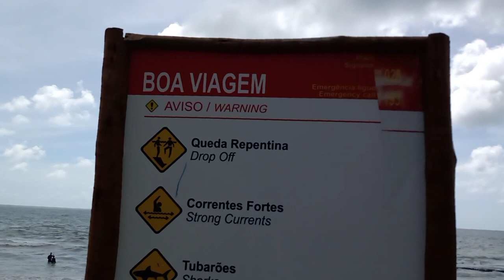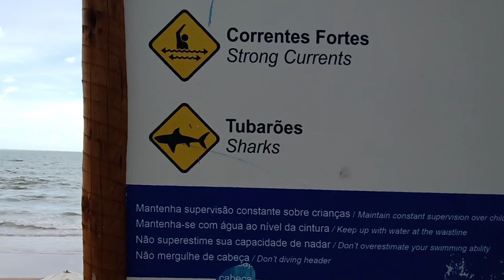praia de boa viagem Recife pe